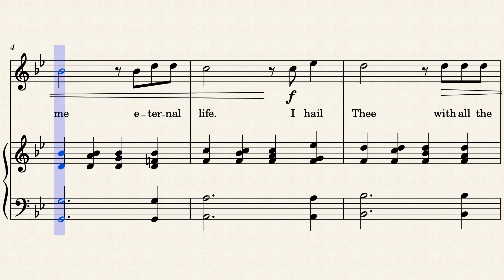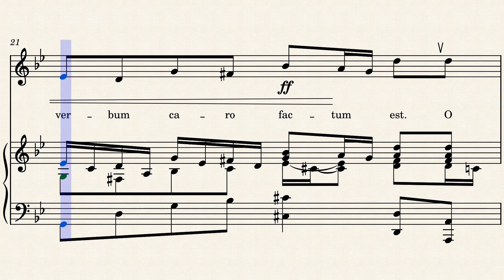O Crux Ave, Spes Unica (Marie-Julie Jahenny)